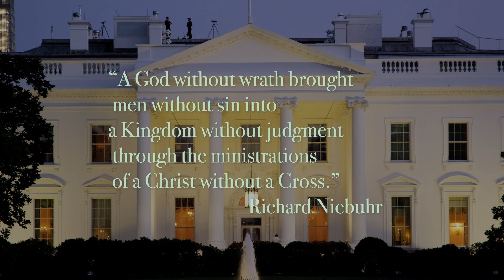Franklin Graham on Removing God from National Day of Prayer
Dr.Paul explains how removing God from National Day of Prayer is a big deal. Please visit us